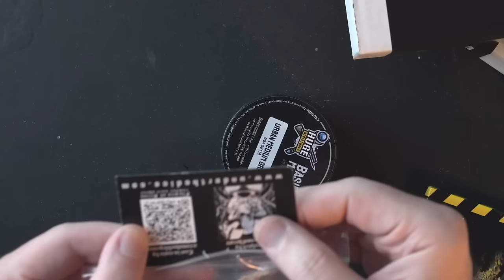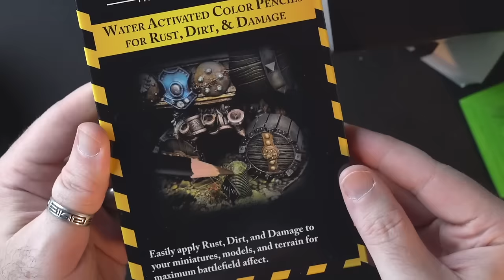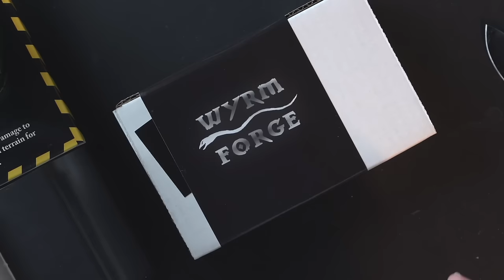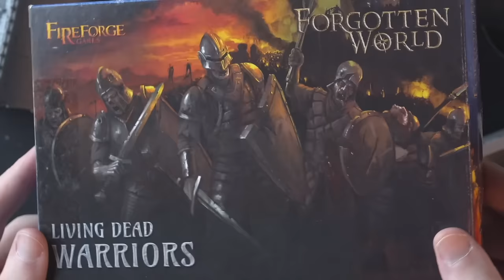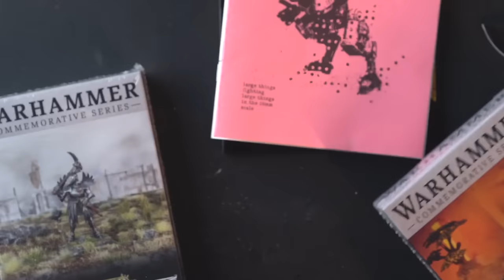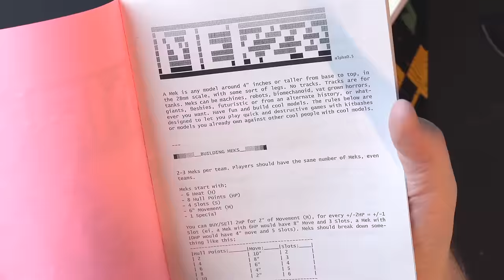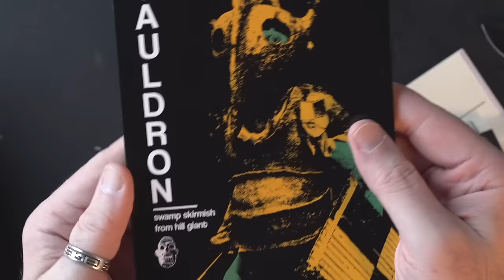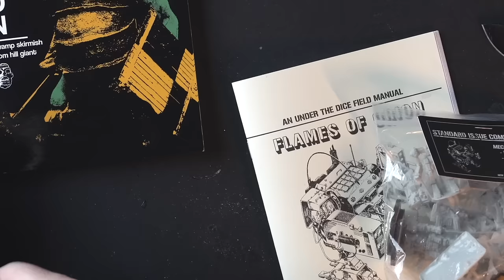Check out the AdeptiCon BOOTY 2024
I'm back from AdeptiCon 2024 - the largest miniature wargaming convention in the U.S. and I've got BOOTY.

Vince Venturella and I made a 'zine!